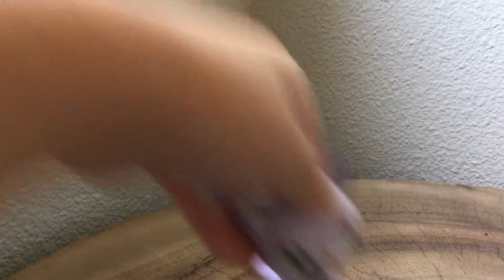LPS music Sophia number 1